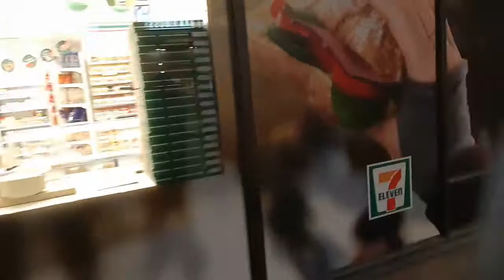RELAX, SING, DANCE.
HARE KRISHNA
A new life of bliss and Cosmic Consciousness await you on the other side of the mirror of the mind.